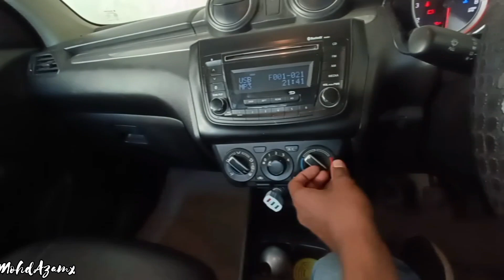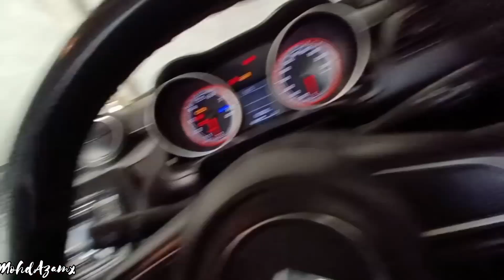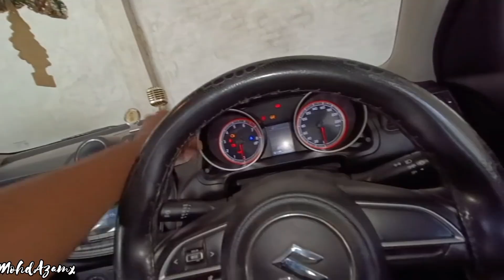Swift 2022 new model vxi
Swift vxi full review
Maruti Suzuki Swift vxi 2022